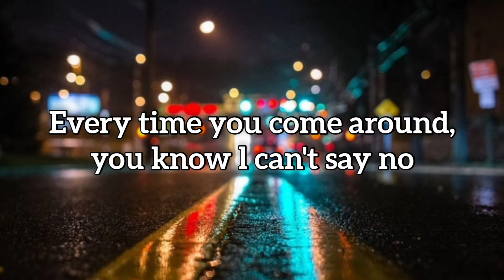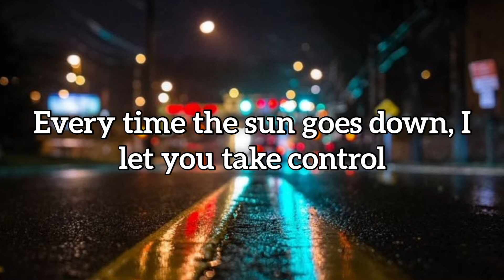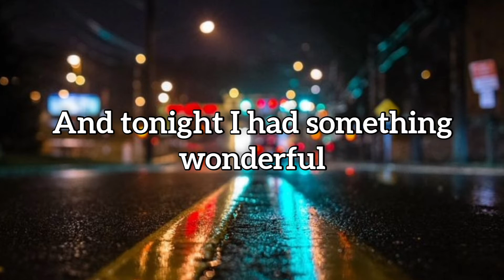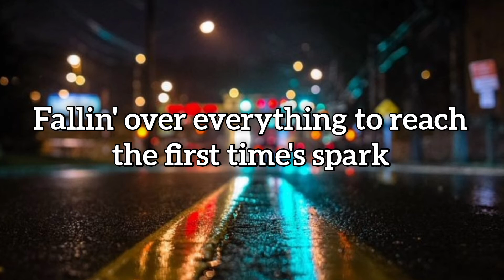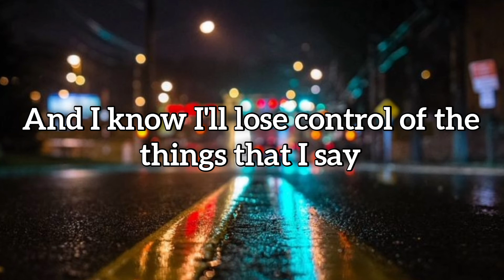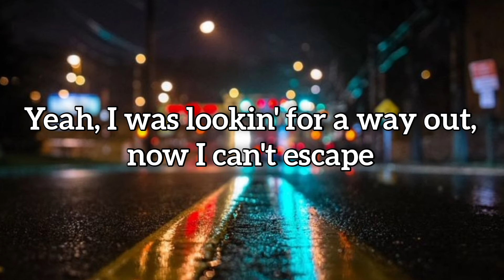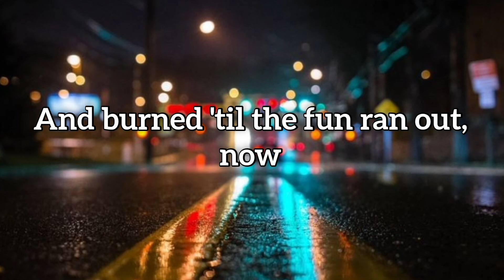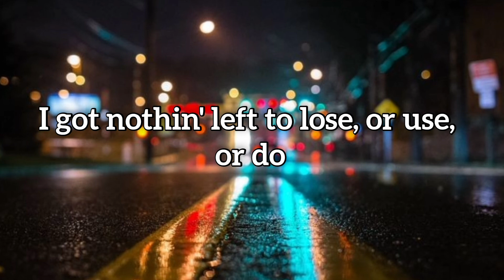"BAD HABITS"-Ed Sheeran (Lyrics)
"Bad habits" is a song by English singer-songwriter Ed Sheeran .

Artist:-Ed Sheeran
Song writer:-Ed Sheeran
Producers:-Ed Sheeran

🏷Tags Cover:-
📎Ed Sheeran
📎Bad habits

🪧Lyrics:-

Ooh

And tonight I had something wonderful

Nothin' happens aftеr two, it's true, it's true

Ooh, ooh
My bad habits lеad to you
Ooh, ooh

Ooh, ooh
My bad habits lead to you
Ooh, ooh